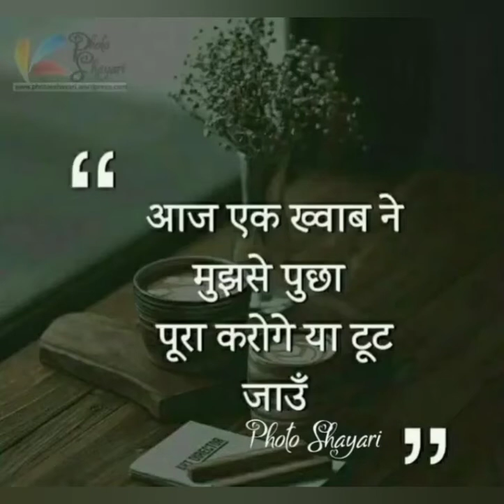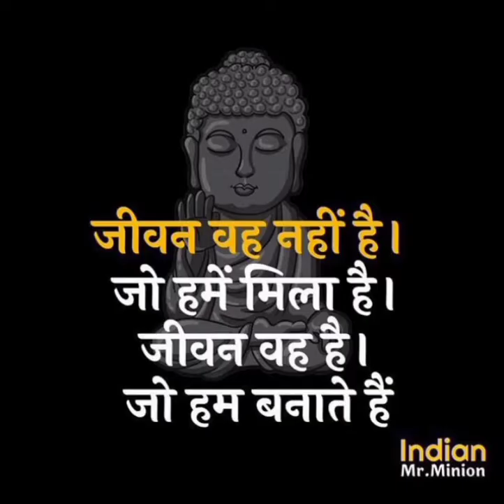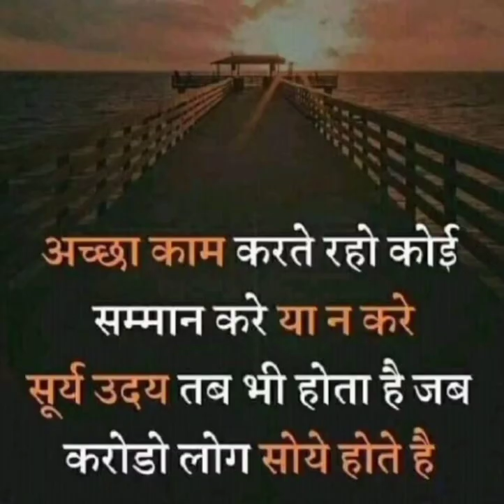IPS UPSC STUDY MOTIVATION IPS ARMY STATUS BY UPSC KHUSHAL SINGH UMARLAI(2)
UPSC study status